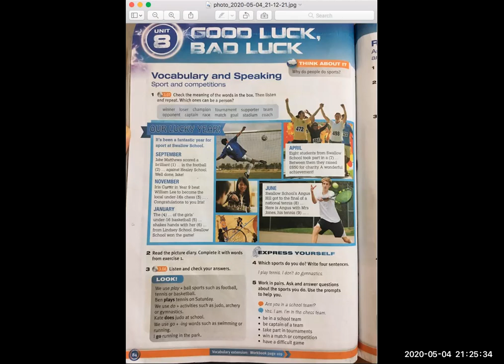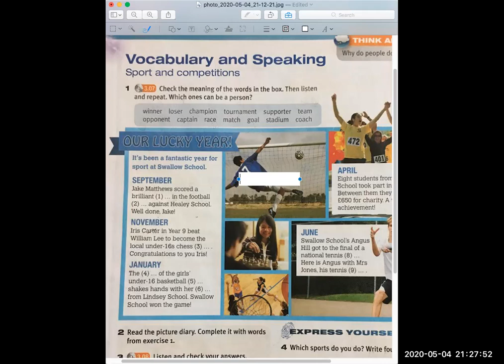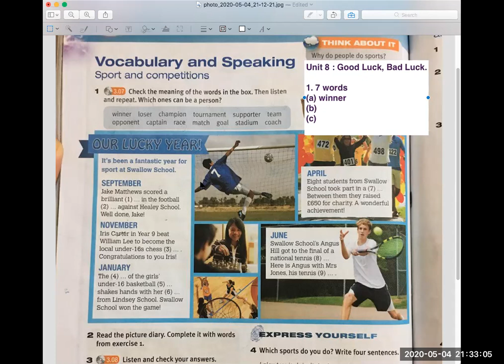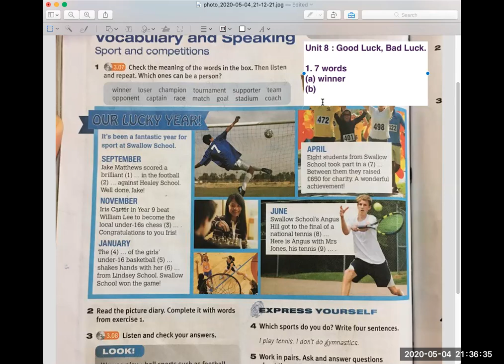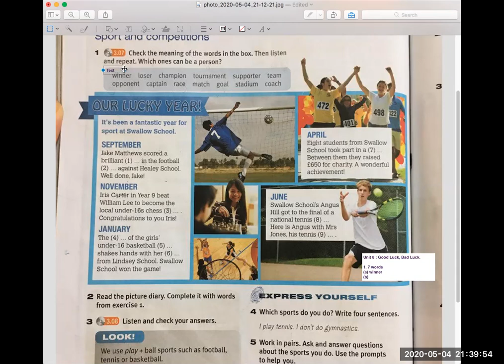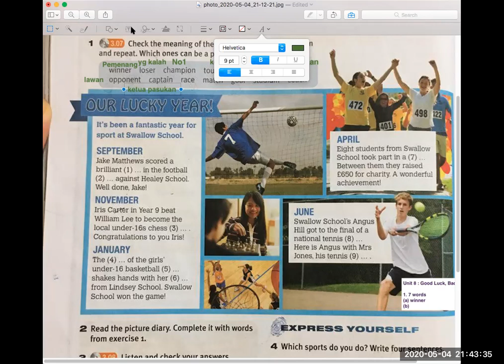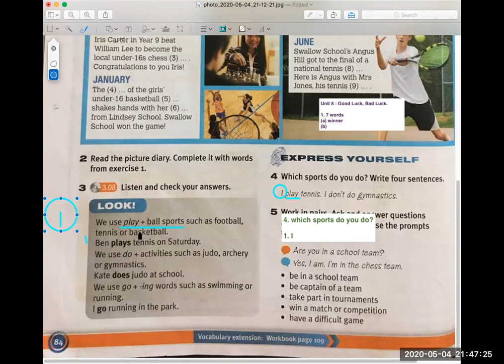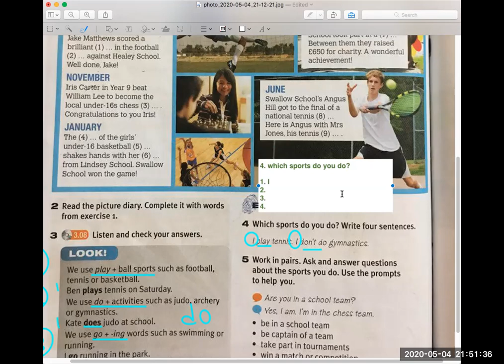[Pulse 2] P.84 || Chapter 8 - Vocabulary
Textbook: Page 82

Form 2
SMK. St. Peter, Kudat.